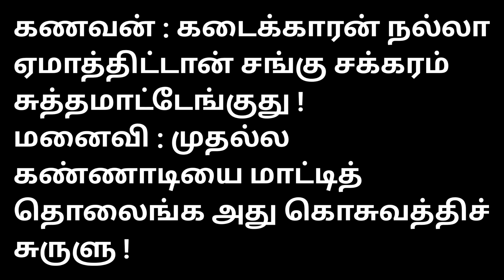comedy quotes in tamil/life quotes in tamil/@Clipsmovietamil